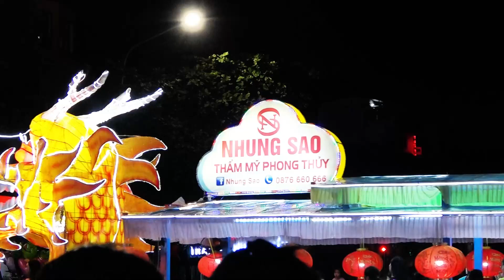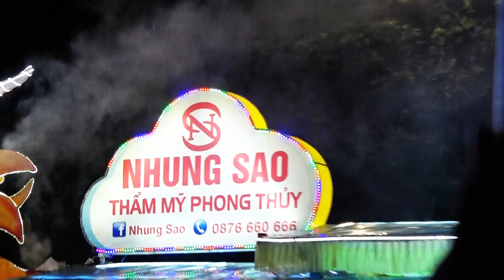trung thu tuyen quang a206